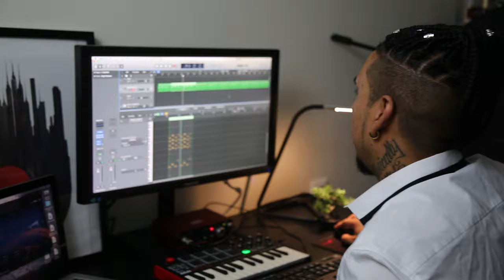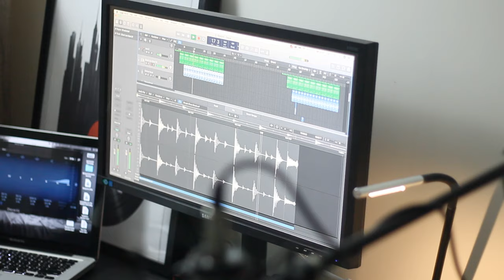Iron Kutz || EP Soon Coming Out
PoK Media Releases yet another one.
Bringing you 'Iron Kutz' on his way to make the greatest EP known in Europe.